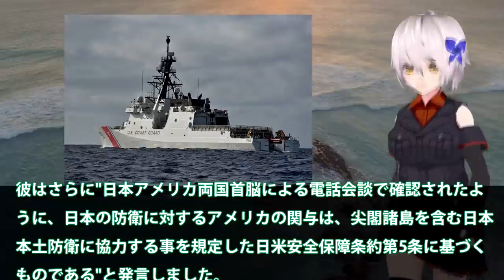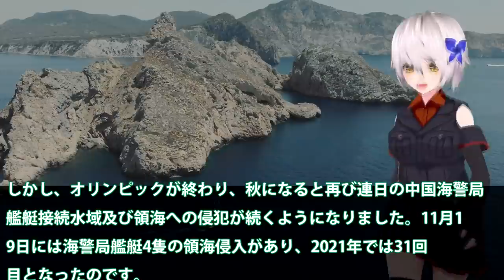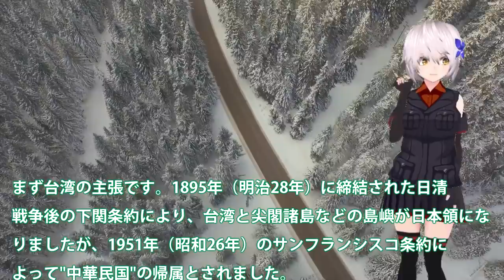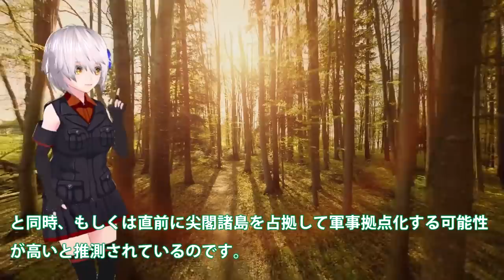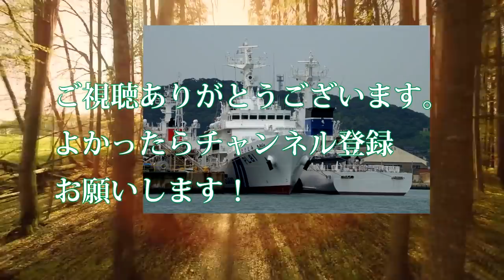中国海警局の動きに米国ついに動く！日本政府もまた海警局対処に武器使用容認？尖閣対応は日米で対応と判断・・・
関連動画

引用・転載「出典：海上自衛隊ホームページ」
引用・転載「出典：航空自衛隊ホームページ」
引用・転載「出典：陸上自衛隊ホームページ」

尖閣上陸めぐり“武器使用も選択肢”防衛相発言に中国政府「挑発行為には断固対応する」